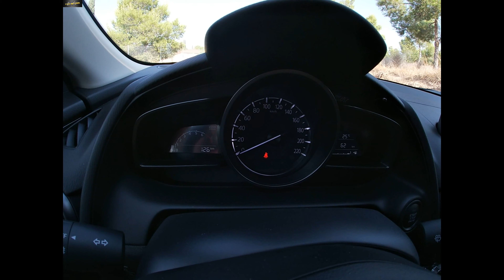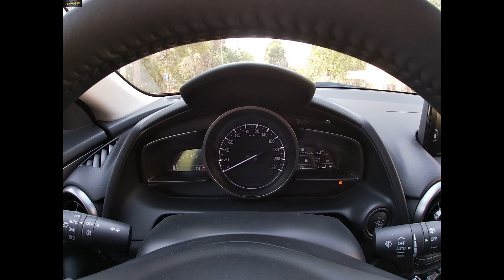Mazda CX3 2021 2.0 Skyactiv-G. El B SUV más DEPORTIVO/TOP DRIVERS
EN ESTE VÍDEO REPASAMOS EL MAZDA CX3 EN SU VERSIÓN GASOLINA DE 121 CABALLOS, CAMBIO MANUAL Y ACABADO EVOLUTION. UN SUV QUE TIENE UN COMPORTAMIENTO DINÁMICO REALMENTE BUENO. ADEMÁS, SU INTERIOR HA MEJORADO CON RESPECTO AL MODELO PRESENTADO EN 2015.